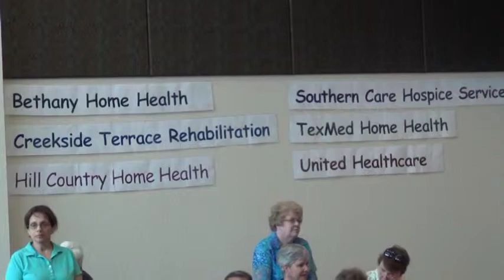1st 15 min. A fun fashion show based on the book Dick and Jane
A fun fashion show based on the book Dick and Jane. The program was done at the Lions' Club Park Senior Citizens Center in Killeen, Texas on April 1, 2015 - this is the first 15 minutes edited for a DVD.